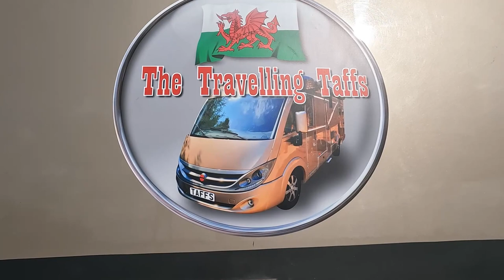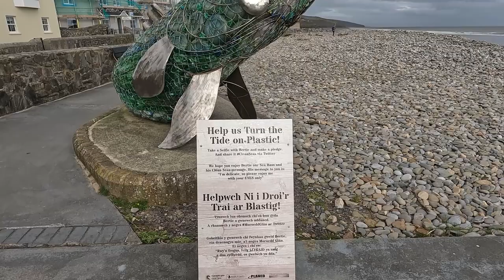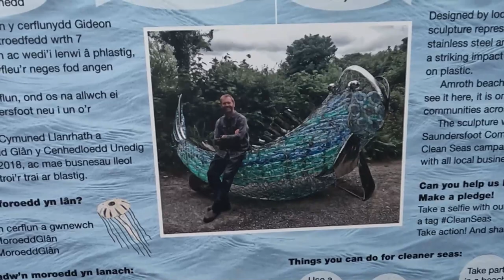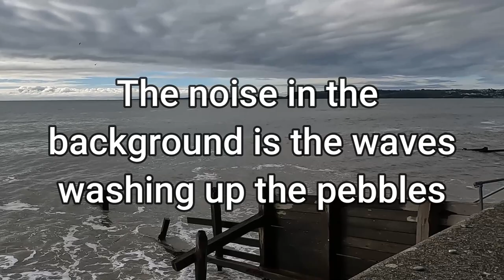Touring the Pembrokeshire Coast, Amroth Bay in the motorhome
This week we travel in our motorhome to Amroth on the Pembrokeshire Coast and spend 2 nights in a great free pub stop park up at The New Inn in Amroth.  The food was fantastic, the park up right opposite the beach what more can you ask for.